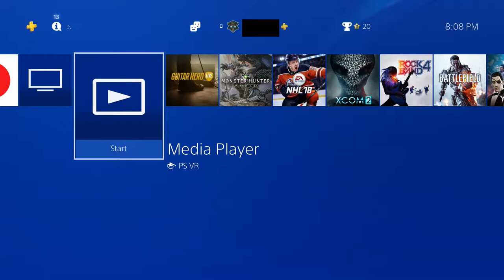Little Adventure On The Prairie: BEST WORST GAME EVER?!? | SPG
A true masterpiece

Hello and welcome to Super Platinum Gaming, a place where two friends document themselves saying very regrettable things and then upload them on the internet. Also we play video games I guess. If you enjoy train wrecks and terrible memes then you're in the right place. If not then maybe you still have a chance.